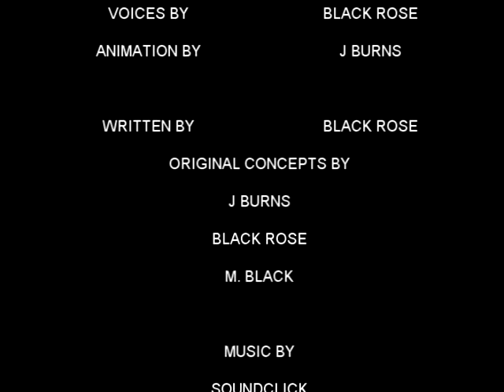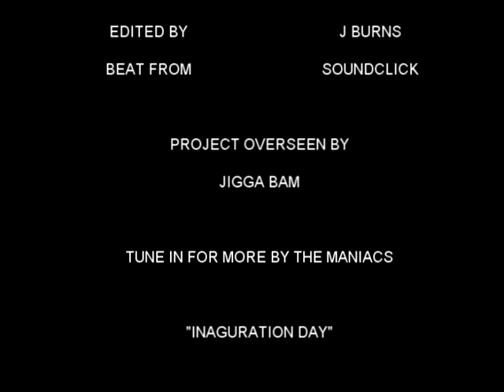Obama inauguration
Obama is running late for his january 20th live inauguration.